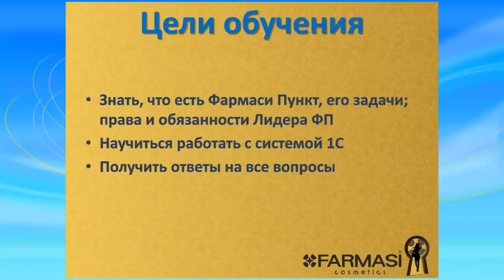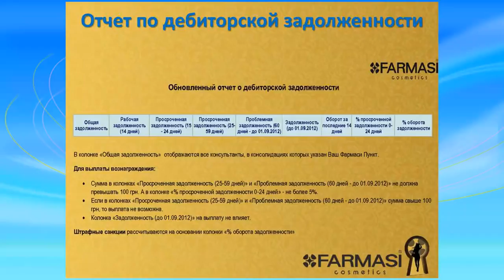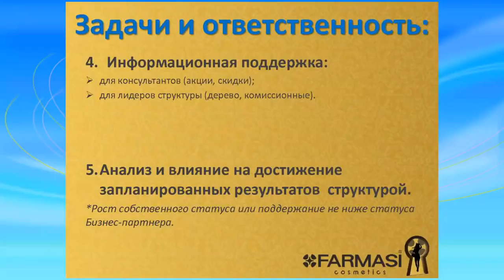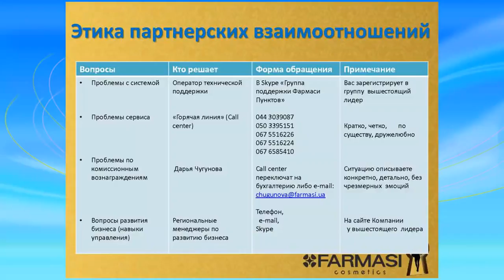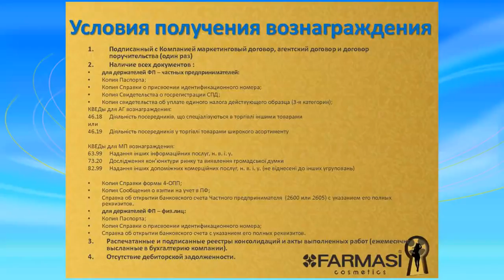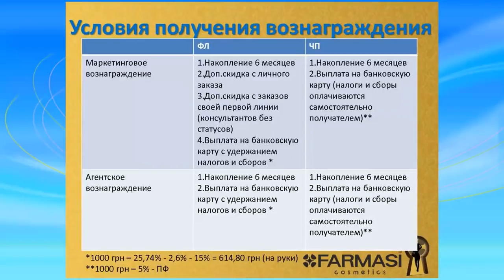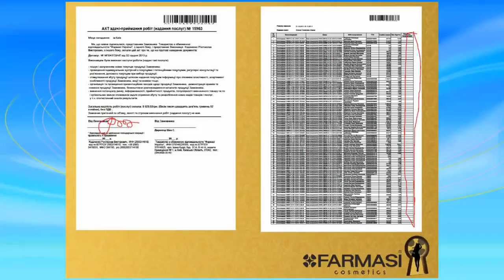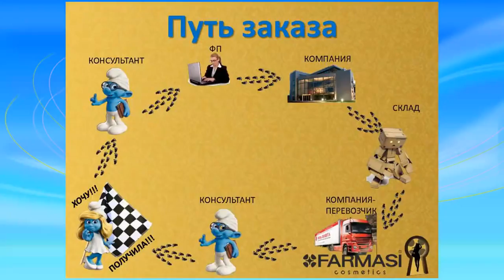Ключ к успеху №1 Открытие Фармаси пункта